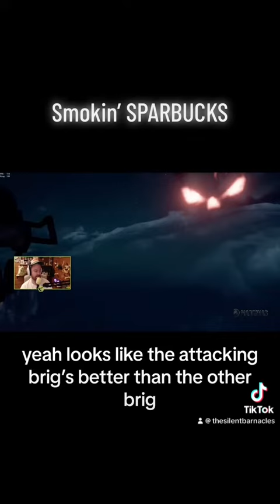Smokin’ @sparbucks seaofthieves pvp funny streamer gaming